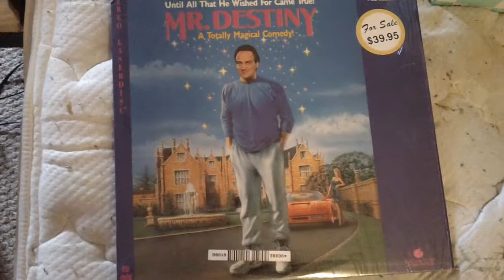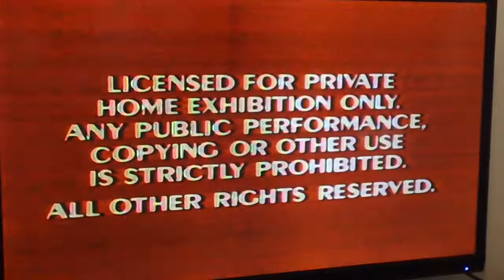ChaoEmperor's Laserdisc Openings (Mr. Destiny, 1991)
Ever wish you could have it all in your hearts desires? You have to watch this romantic film and find out the golden answer to this question! This video upload is for the 1991 Laserdisc home video opening to Mr. Destiny from Touchstone Pictures and director James Orr.